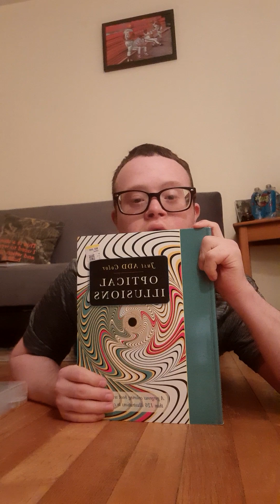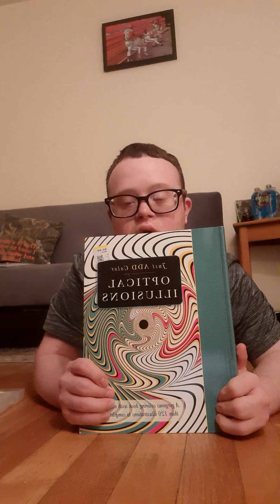just add coloring illusions with kingart mini markers